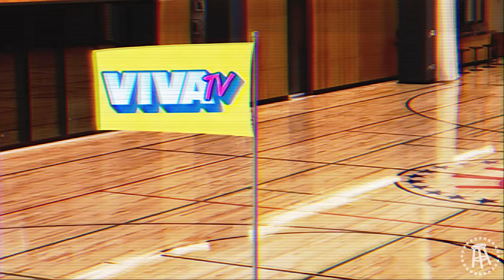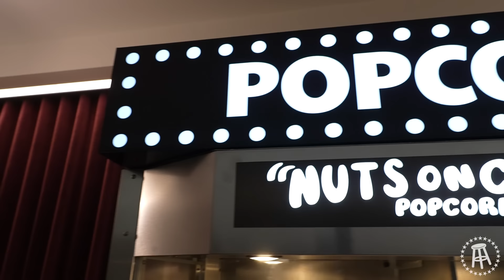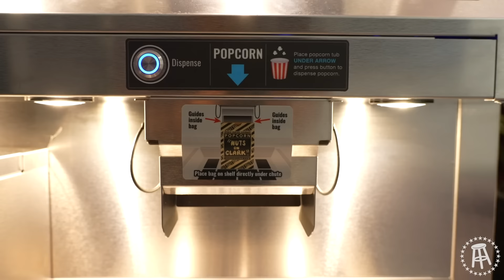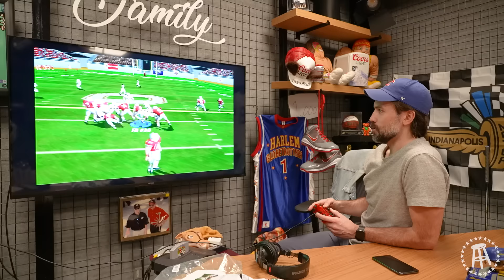Big Cat Threatens To CANCEL Hit New Show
VIVA TV- EP 28 | Big Cat threatens to cancel Jerry After Dark, Jersey Jerry breaks Caitlin Clark's scoring record,  Brianna Chickenfry visits the new Barstool office for the first time, and more.